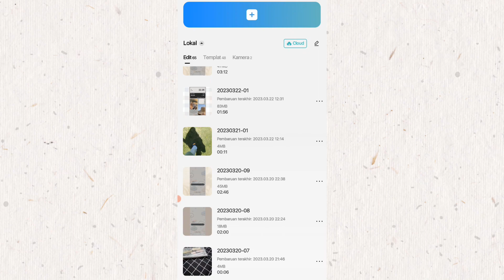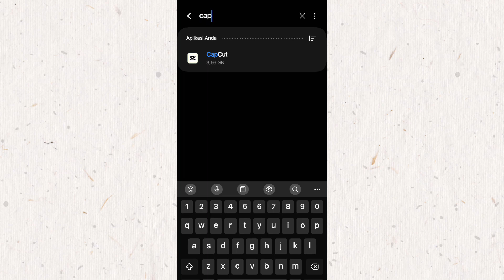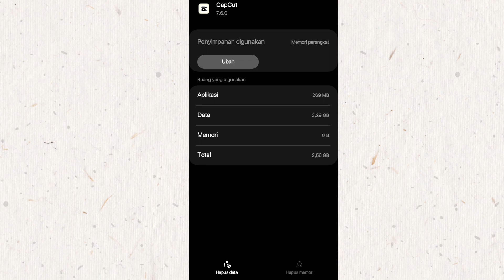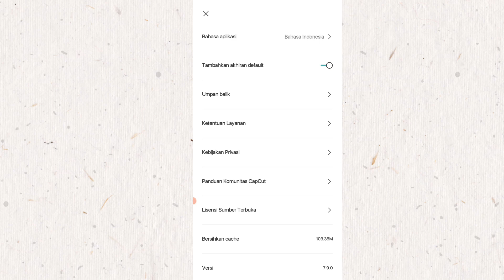Cara Mengatasi Tidak Bisa Impor Elemen di Capcut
Kenapa tidak bisa mengekspor elemen di CapCut?
Penyebab video Capcut tidak bisa di ekspor yang paling umum dijumpai pengguna yaitu masalah penyimpanan tidak cukup. Tidak hanya pada proses ekspor video saja, jika penyimpanan tidak cukup pada ponsel bisa mengakibatkan semua fitur akan terganggu. Penyimpanan penuh bisa membuat error ketika upload video pada Capcut.